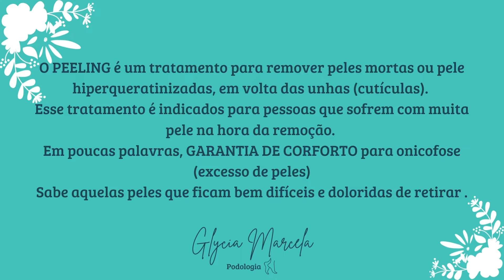Peeling Químico na Podologia#nailart podologia podologia amor #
O PEELING é um tratamento para remover peles mortas ou pele hiperqueratinizadas, em volta das unhas (cutículas).
Esse tratamento é indicados para pessoas que sofrem com muita pele na hora da remoção.
Em poucas palavras, GARANTIA DE CORFORTO para onicofose (excesso de peles)
Sabe aquelas peles que ficam bem difíceis e doloridas de retirar .